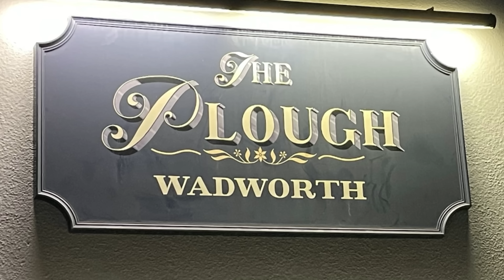BACK IN THE SADDLE AT PUB STOPOVER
After the recent events we get back in the saddle and try a a Pubstopover. We visit the Plough inn at Pilning which is near Bristol. Some mixed emotions about how this will go. Come and watch this with us.

00:00 Title
00:20 Whats on today
01:11 DC to DC Update
02:39 Travel to Servern Beach
03:43 Security
04:06 Walk
05:41 Musical sequence
07:14 Doughnuts and tea
08:36 Arrive at pub and secure van
10:58 Pub meal
12:52 Making Merlin "Quick getaway mode"
13:56 Bed time
15:33 Good morning
16:51 A look around
18:14 Time to go
18:54 Nearly home
22:08 End cards

Using our links will NOT cost you any more. Amazon will just pay us a small amount and this comes out  of Jeff Bezos's pocket. Thanks Jeff ! This payment will be put towards making more content for you to enjoy and maintaining this channel.

Hytric hotpot
Packing Cubes 6 Set
Dog Seat Belt for dogs in Car
Road Refresher Prestige Non Spill Pet Water Bowl
KitchenCraft LNKETGRY Living kettle
WENKO WK22866 handbasin-Mobile Hand Stainless Steel Shower Hose
Garmin GLO 2 GPS and GLONASS Receiver
Oxford OF41 Patriot Disc Lock-Extended
Lost in Fog- ECOBEL

Landrasdream courtesy of Jason Shaw at Audionautix

We are Ellie and  Graham.
We travel the UK in Merlin with our two little dogs, Maya and Luna.
We are Wizard in the Wild.
Our love of the great outdoors combined with Ellie’s post-cancer complications means our home on wheels with creature comforts is a perfect solution. A great way to explore nature on good days and a cosy little bolt-hole for the others.
We bought Merlin in 2021 after six years of travel in our motor home Merv.
Whilst we enjoyed our adventures in Merv, we wanted something smaller and more nimble, so we could explore those tucked away places off the beaten track. Hence Merlin.
Initially we only used campsites, but as time goes on we are going off-grid more regularly and really loving it.
The aim of the channel is to reveal the true beauty of nature whatever the weather! We also feel it’s important to show the reality of van life, and not just the good bits when the sun is shining.
Whatever the weather, our motto is to just get out in nature. It’s good for the soul!